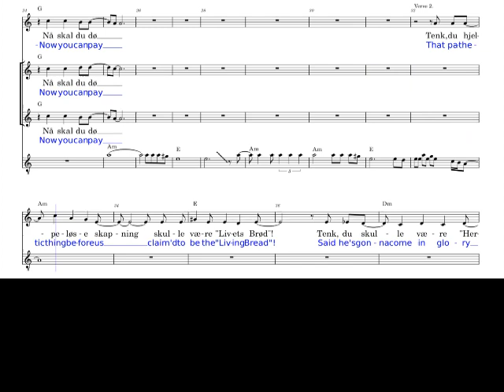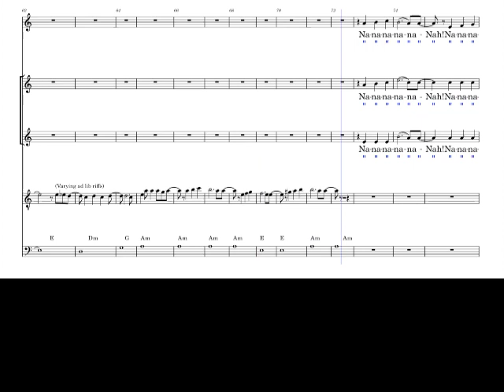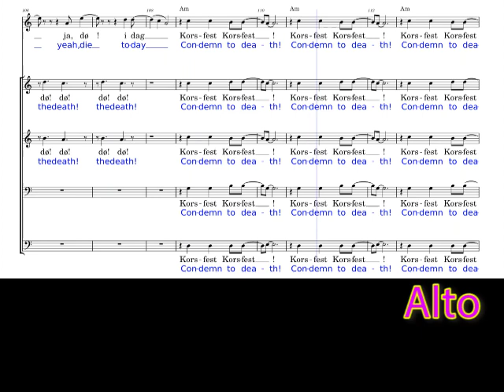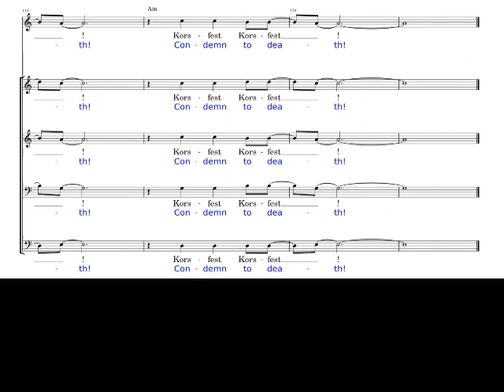3 ALTO as Piano - Where are all your bold disciples